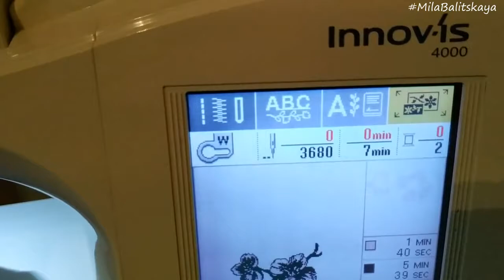Декор кофточки-боди машинной вышивкой Brother Innov-is 4000 Переделка одежды MilaBalitskaya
Пришло вдохновение на декор кофточки-боди машинной вышивкой на вышивальной машине Brother Innov-is 4000. Иногда полезно давать вторую жизнь старым вещам, тем более если вещь прилично выглядит.